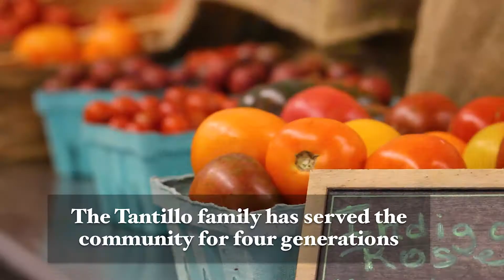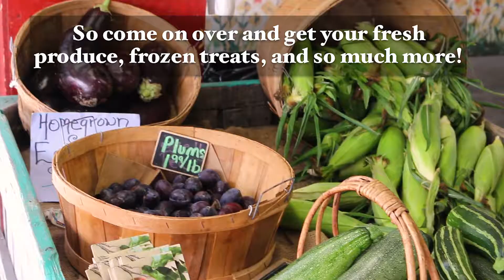Tantillos Farm Market